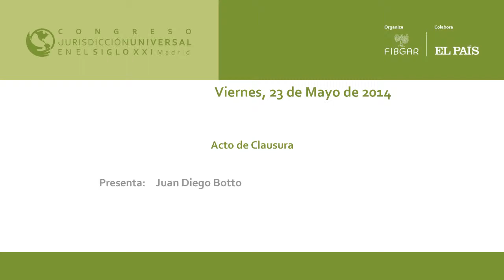Clausura del Congreso Jurisdicción Universal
Acto de Clausura del Congreso Jurisdicción Universal presentado por Juan Diego Botto actor y víctima de la dictadura argentina